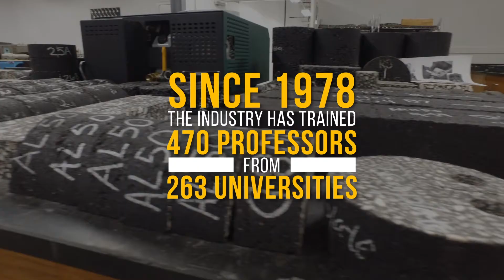When It Comes to Innovation ... Asphalt Performs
With a strong commitment to research and education, the asphalt pavement industry is focused on building innovation into our roads and other pavements.